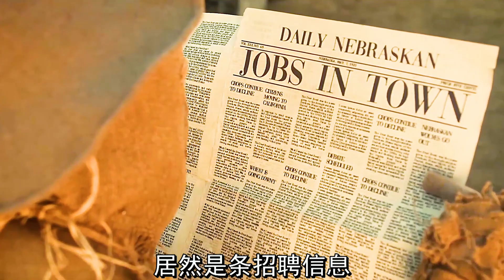稻草人成精了，刚会走，就想去工厂里打工